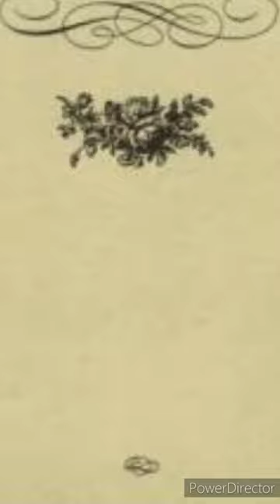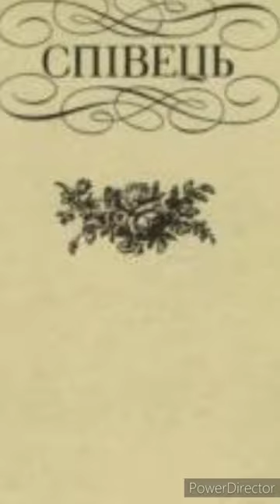"Співець"//Леся Українка//Шкільна програма 6 клас